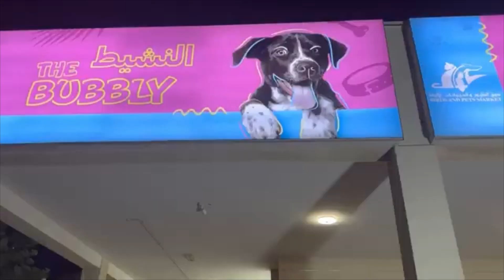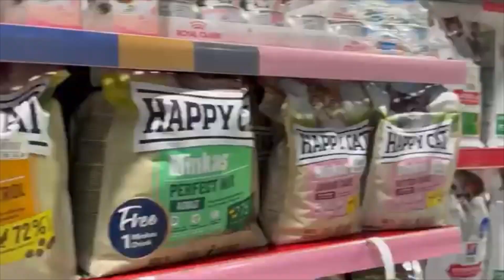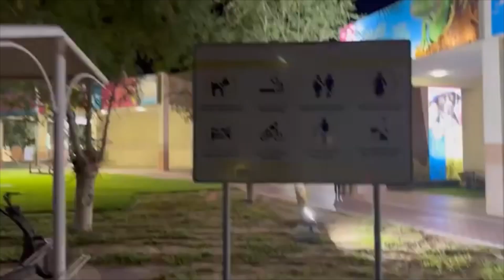Biggest Birds And Pets Market 🦜where can we buy pets in Dubai